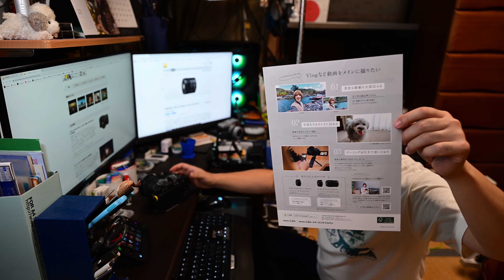やっと出た！この組み合わせ！！『Nikon Z30 + NIKKOR Z DX 12-28mm f/3.5-5.6 PZ VR』のご紹介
2023年10月27日発売になった「Z 30 12-28 PZ VR レンズキット」
この組み合わせはどんなものなのか軽くご紹介しています。

▼チャプター
00:00 オープニング
00:13 パワーズームレンズキットの紹介
15:18 静止画作例
15:59 動画作例

写真撮影は主に風景写真やポートレート撮影をしております。

‹所有機材›
～ボディ～
　Nikon Z9
　Nikon Z8
　Nikon Z30
～レンズ～
　NIKKOR Z 40mm f/2
　NIKKOR Z 400mm f/4.5 VR S
　NIKKOR Z DX 12-28mm f/3.5-5.6 PZ VR
　NIKKOR Z DX 16-50mm f/3.5-6.3 VR
～テレコン～
　Z TELECONVERTER TC-1.4x
　Z TELECONVERTER TC-2.0x

Nikon公式
【Twitter】ニコンちゃん @nikon_chan
　　　　　ニコンプラザ東京 @NikonPlazaTokyo
　　　　　ニコンプラザ大阪 @NikonPlazaOsaka
【Instagram】ニコンイメージングジャパン公式 nikonjp